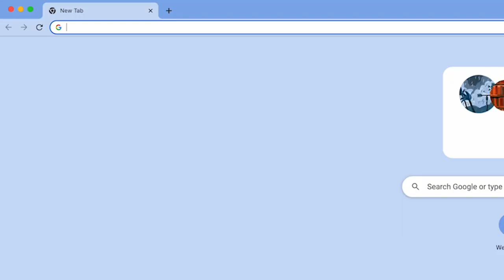What is DPNews?